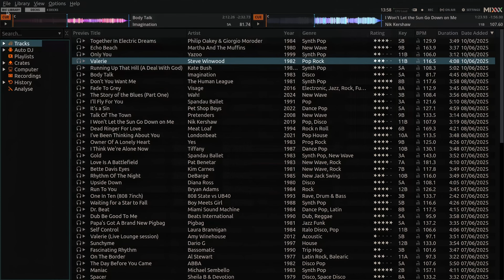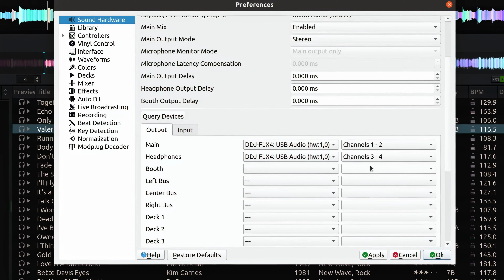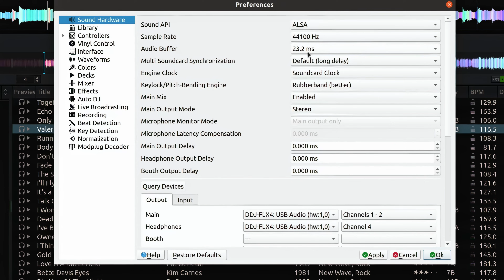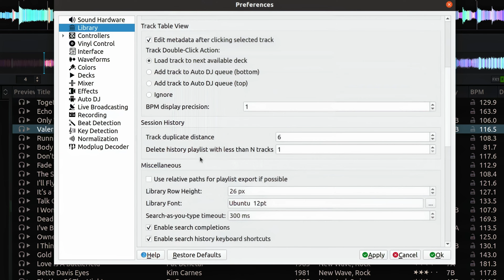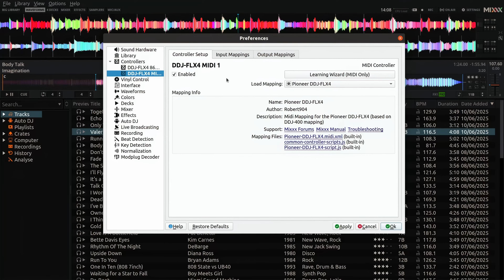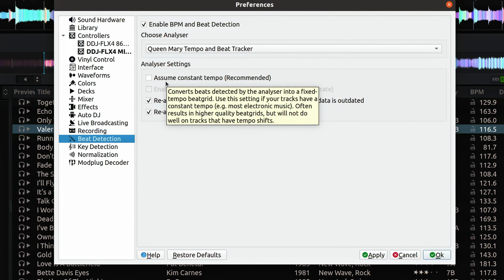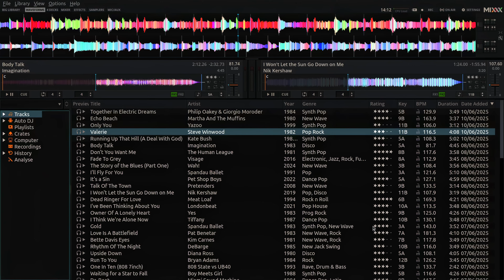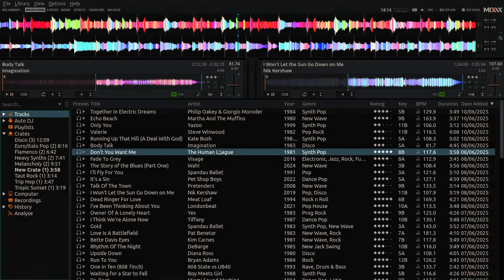Mixxx Setup Guide ✅ 14 Essential Settings You're Missing...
📣 Take the world's biggest DJ survey and enter to win a pro DJ system + unlimited DJ training (worth $10k!)

In this Mixxx tutorial, I'll show you 14 essential settings that aren't obvious when you first open this free DJ software...settings that'll save you time and frustration. We'll sort out your audio setup, get your controller mapped properly, fix those beat grids for older music, and make sure that critical metadata setting is ticked (I learned that one the hard way!).

Whether you're trying Mixxx as your first DJ software or you're exploring alternatives to the big names, these settings will get you up and running properly (and save you hours of head-scratching)...

⚡ TIMESTAMPS ⚡
00:00 - Introduction to Mixxx: free open-source DJ software
00:48 - Customising your screen layout
02:17 - Hidden settings menu
03:34 - Finding the Preferences menu
03:57 - Setting up your audio & sound hardware
05:04 - Audio buffer settings (fix lag & glitches)
06:09 - Adding your music library
07:07 - Font size & display settings
08:03 - Critical setting: sync metadata to file tags
09:12 - Controller setup & mappings
10:48 - Choosing your skin/theme
11:17 - Cue button behaviour modes
12:07 - Beat grid settings (electronic vs live music)
13:39 - Key detection & OpenKey/Lancelot settings
14:45 - Customising your library columns
16:43 - Final thoughts & additional resources